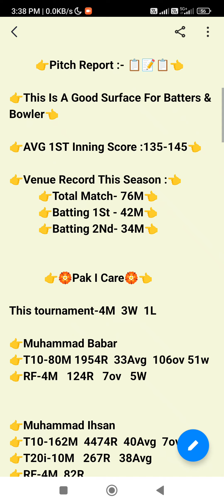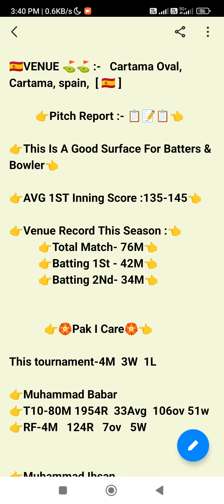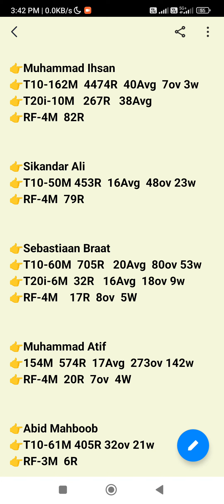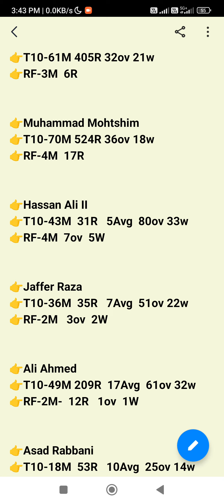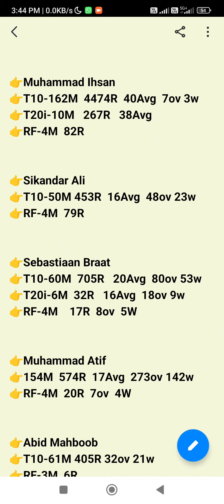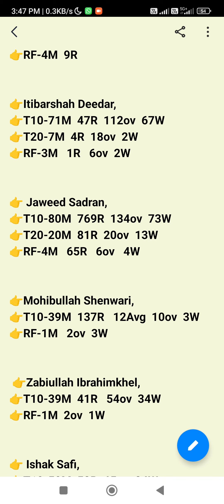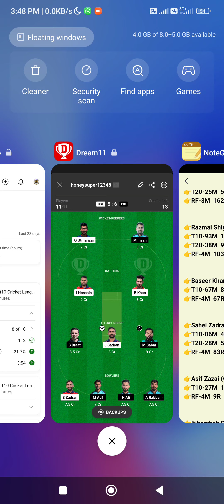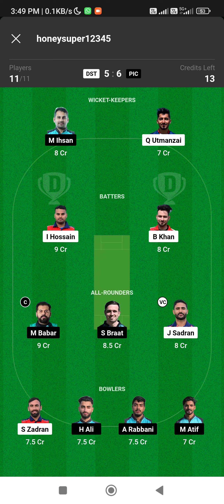dst vs pic European T10 Cricket League DST VS PIC European T10 Cricket League🏏🏏🏏🏏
DST vs PIC TODAY EUROPEAN T10 CRICKET LEAGUE DREAM11 PREDICTION
DST vs PIC DREAM11 PREDICTION EUROPEAN T10 DREAM11 PREDICTION

1. This analysis is based on my Understanding, knowledge and instinct .While selecting your team, consider the points mentioned and make your own decision.

3. This game involves an element of financial risk and may be addictive. Please play responsibly and at your own risk.